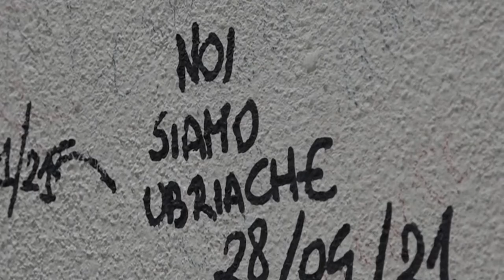Arezzo. Sabato sera di alcol e caos in centro storico